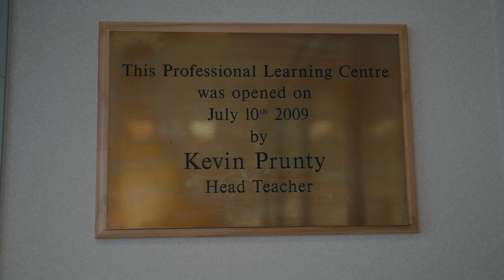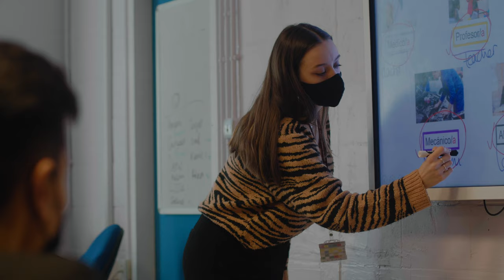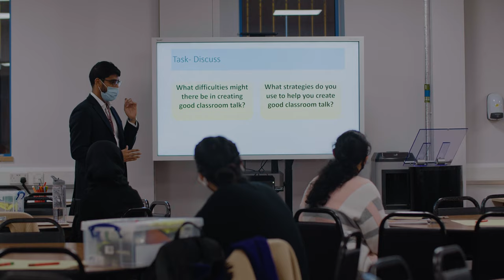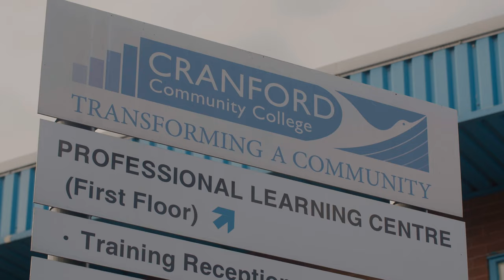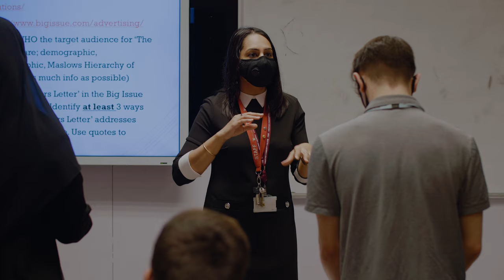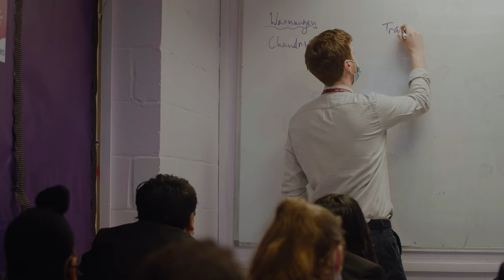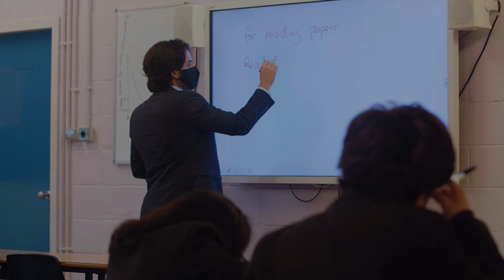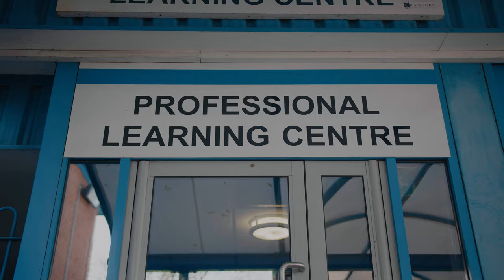Train To Teach at Cranford Community College